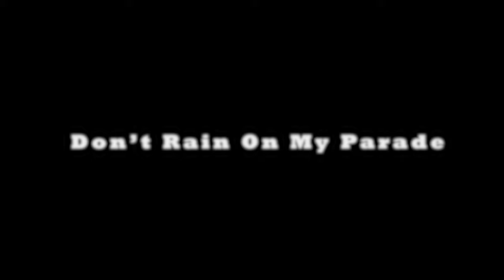Don’t Rain On My Parade- The Music Video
This music video using the song "Don't Rain On My Parade" was created for a school Project. Starring Julia Casson and was filmed and edited by Liam Lawler.